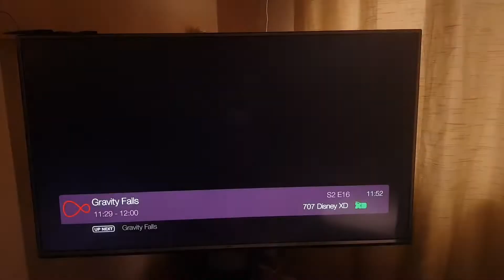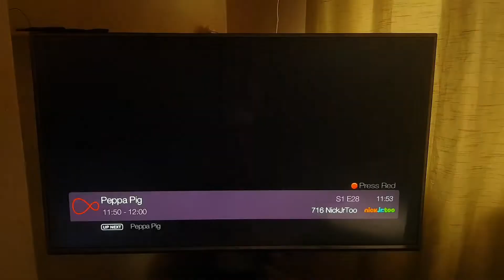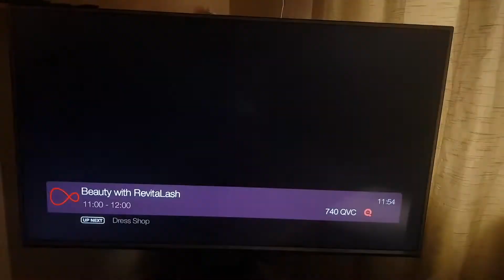Virgin Media Channel Surfing Kids 02/06/2019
Virgin TV Kids